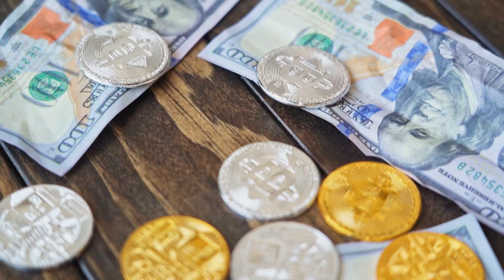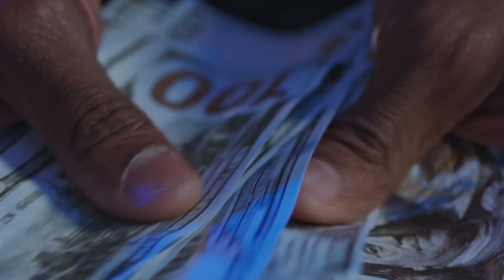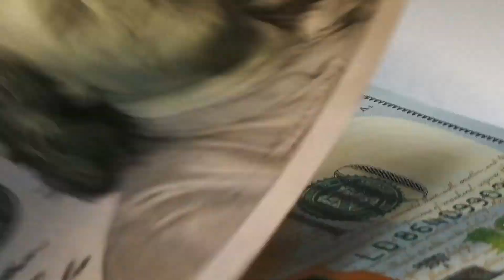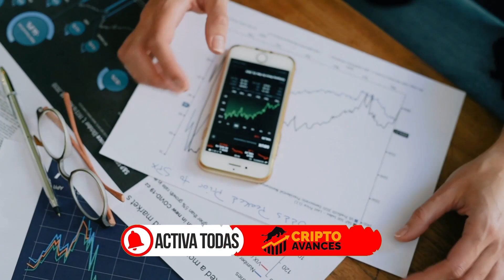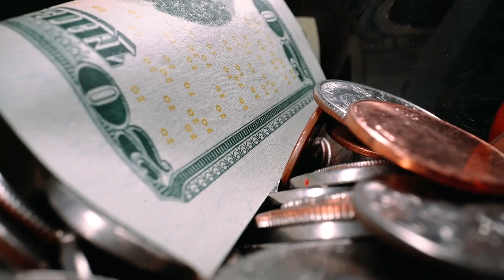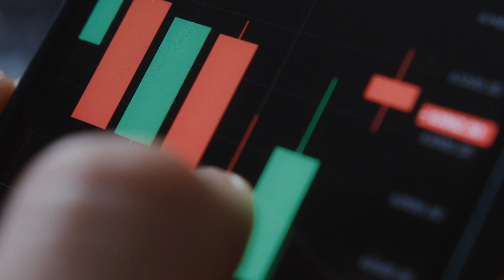😱😱 SAM Bankman-FRIED: ¿Sin apoyo total? ¿Qué pasó en Corea del Sur con Terra? | Cripto Avances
El mercado de las criptomonedas sigue dando de que hablar en todo el mundo y es que FTX continúa y su ex ceo sigue en problemas, entre otras cosas que están pasando, pero aquí te lo cuento todo

🚀Conoce nuestros productos y GANA🤑 dinero con nosotros.

🗽¿Necesitas un VPN?